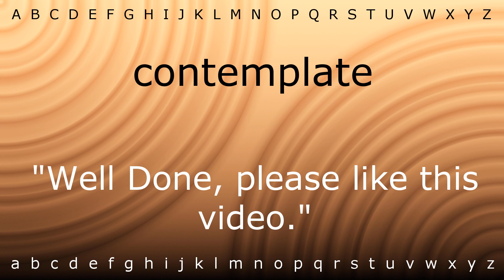How to pronounce 'contemplate' with Zira.mp4